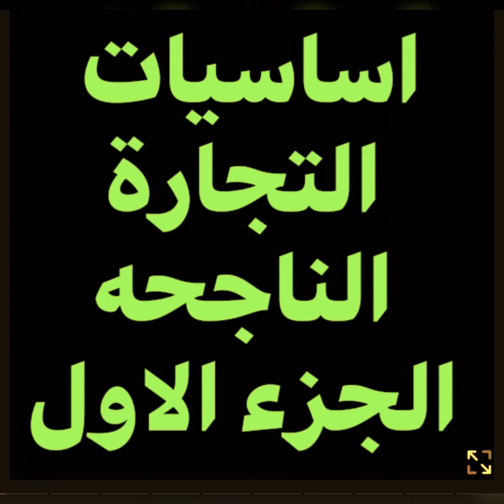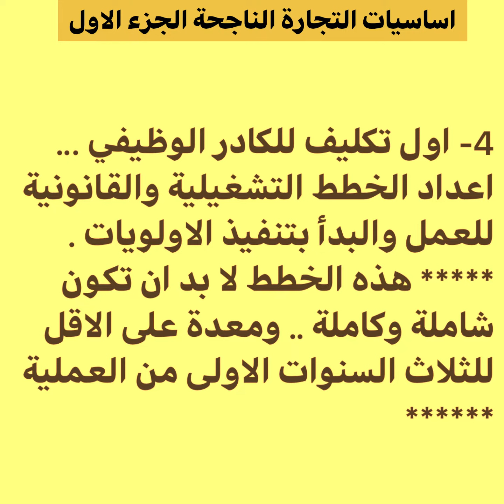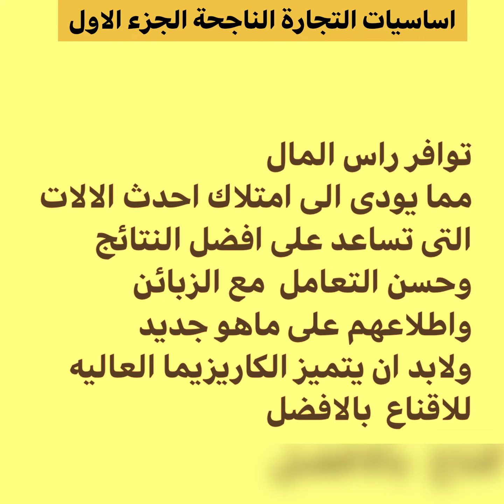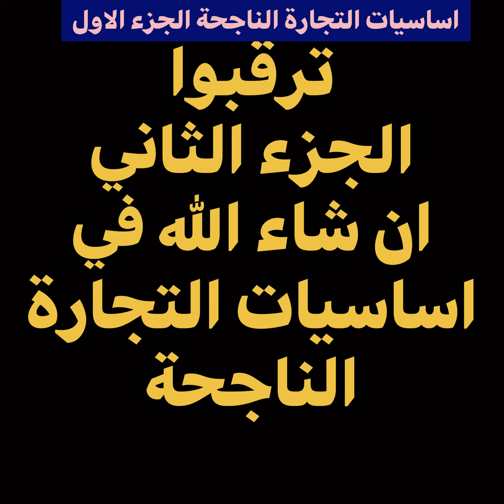الجزء 1 من أساسيات التجارة الناجحه ماهي اساسياتها ؟ واركانها ؟اعداد وتصميم الدكتور الدعلان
كيف تعرف اساسيات التجارة الناجحه؟ هذا الجزء الاول اعداد وتصميم الدكتور عبدالله الدعلان

كيف احقق حسن الظن بالله سبحانه وتعالي في حياتي ونفسي ودنياي واخرتي ؟وكيف اطن بالله عز وجل ظن الخير؟

❤️ اخي الزائر استراكك بالقناة هو دعم  للقناة كي تستمر وتواجدك معنا هو شرف كبيرلنا .
مواقع التواصل الاجتماعي:
حسابي في السناب شات :
حسابي في التيك توك:
تابعنا على الانستغرام :
حسابي في التلجرام :
اسم المستخدم
‏dalan100
الرابط:
حسابي على التويتر :
اسم المستخدم
‏dalan100
الرابط:

الهاشتاقات